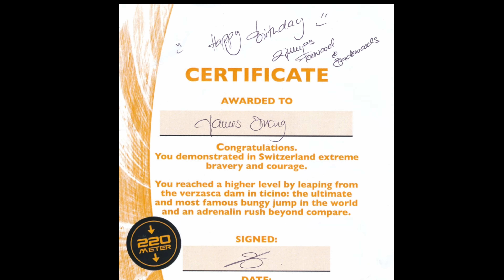🪂007James Dương & GoldenEye Bungee Jump in Verzasca Dam - Switzerland🇨🇭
Sau khi bộ film Golden Eye 007 được trình chiếu vào năm 1995, Verzasca Dam nằm ngay tại thung lũng Verzasca valley thuộc canton Ticino miền Nam TS, đã được rất nhiều người trên thế giới biết đến.
Trong một sứ mệnh được giao bởi Hoàng Gia Anh, James Bond đã phải thực hiện một cú nhảy huyền thoại của mình tại con đập Verzasca với chiều dài 380m, chiều cao 220m, mà theo một khảo sát toàn cầu (Global Surveys), thì đây là cú nhảy với màn đóng thế hay nhất trong lịch sử điện ảnh Hollywood thời bấy giờ, mà nay được gọi là cú nhảy  007 Bungee Jump hay GoldenEye Bungee Jump

Đó là câu chuyện của 007 James Bond trong film Golden Eye. Câu chuyện của 007 James Dương thời nay hoàn toàn khác. Đó là, muốn thưc hiện một trãi nghiệm nhớ đời và cũng muốn thử biết tột đỉnh của nổi sợ hãi là như thế nào.

Chính vì vậy, 007 thời nay đã quyết định với nhóm bạn của mình đến đây ngay đúng ngày sinh nhật của mình. Không chỉ một lần nhảy, mà đến hai lần nhảy, để thực hiện sứ mệnh riêng của chính mình, đó là sứ mệnh „Sinh Nhật lần thứ 18“.

Thật là rất may mắn, 007 James Dương đã thực hiện thành công mong ước của mình và hy vọng trong tương lai, với những con đường còn lại phía trước của James  sẽ bớt gập nghềnh và bớt đáng sợ hơn.
Happy birthday James ❤
MÌNH KHÔNG KHUYẾN KHÍCH TẤT CẢ MỌI NGƯỜI MẠO HIỂM VỚI MÔN  NHẢY BUNGEE JUMPING NÀY.